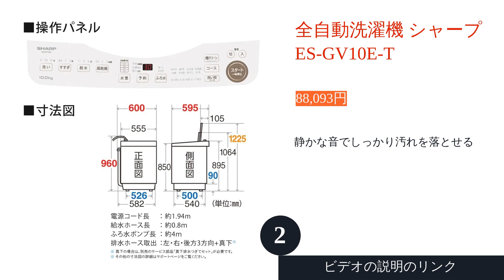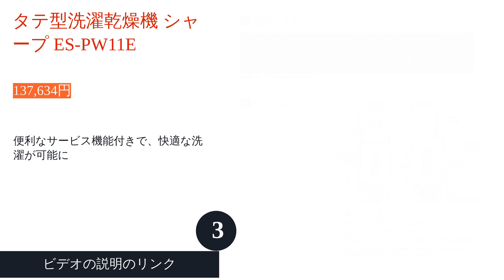🌵シャープの洗濯機のおすすめ人気ランキング3選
00:10 #1 - 全自動洗濯機 シャープ ES-GE7E-W 【47,900円】
00:37 #2 - 全自動洗濯機 シャープ ES-GV10E-T 【88,093円】
01:12 #3 - タテ型洗濯乾燥機 シャープ ES-PW11E 【137,634円】
01:44 エンディング

プラズマクラスターを搭載した家電製品で知られるSHARP（シャープ）。洗濯機にも、プラズマクラスターやCOCORO WASHなどの魅力的な性能をもったさまざまなモデルがあります。しかし、価格帯も幅広くタイプによって特徴も異なるため、選ぶのが大変ですよね。
そこで今回はシャープの洗濯機の選び方と、おすすめの人気商品をランキング形式でご紹介します。音がうるさいとお悩みの人に好適なものから、清潔・水道代カットに特化した穴なしの洗濯槽を搭載したものまで、さまざまな商品がランクイン。ぜひ記事を参考にして、自分のライフスタイルに合った洗濯機を選んでくださいね。